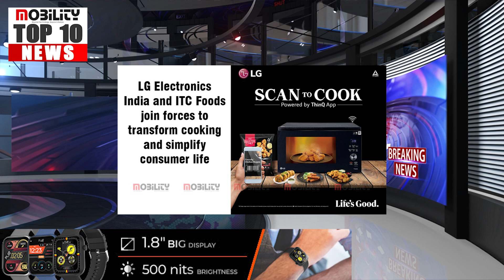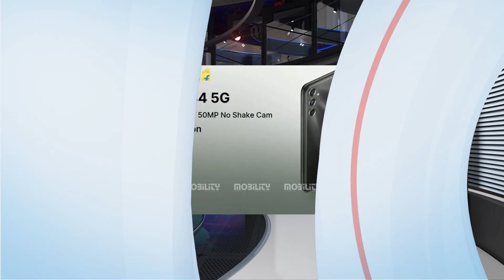Top Weekly News || MobilityIndia